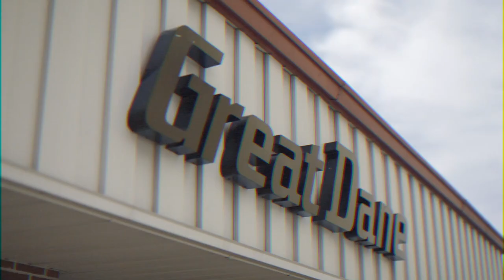Great Dane History: Chapter 11 - Building Momentum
Join us as we celebrate Great Dane's remarkable 123-year journey of producing top-quality products that drive American industry forward. In this video, we take you on a historical tour of the company's roots, showcasing its unwavering commitment to innovation, leadership, and integrity. Discover how Great Dane continues to set the bar for premium transportation solutions through American craftsmanship. Don't miss this inspiring look at a true industry leader.